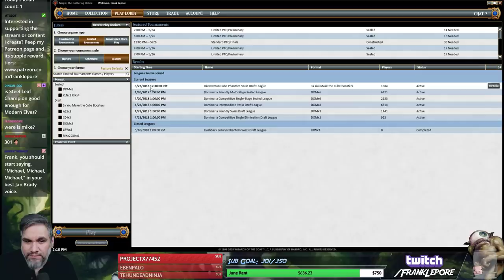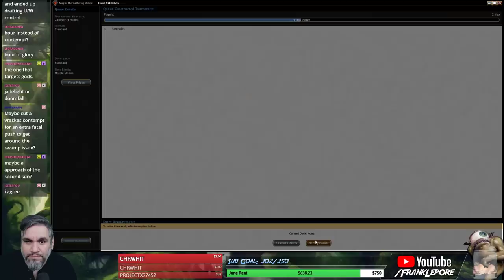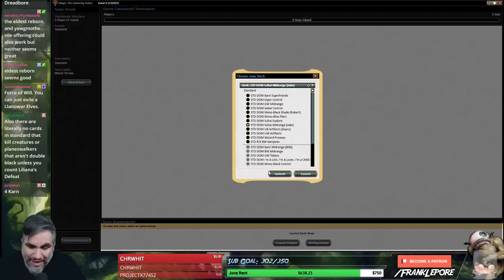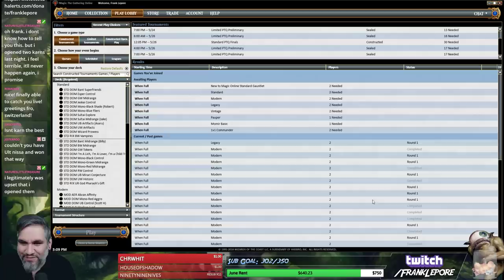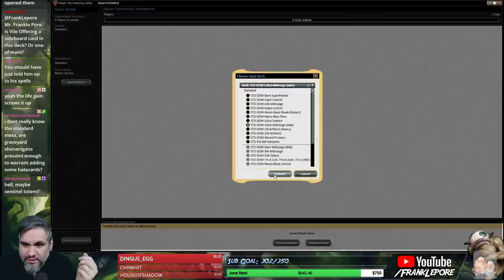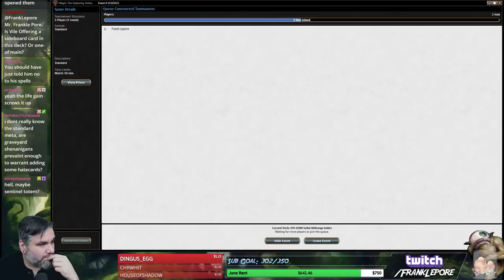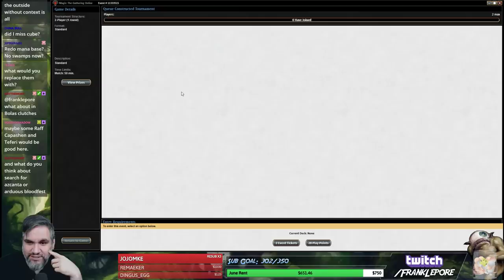(Magic Online) Dominaria Standard Leporatory: Sultai Midrange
Deck Critique commissioned by Patron Jake P.! Check out my Twitch profile for details on how to get me to critique your own deck!

Final Decklist:
4 Llanowar Elves
4 Merfolk Branchwalker
4 Steel Leaf Champion
3 Jadelight Ranger
2 The Scarab God
1 Ghalta, Primal Hunger
1 Nissa, Steward of Elements
3 Karn, Scion of Urza
1 Yawgmoth's Vile Offering
2 Vraska, Relic Seeker
1 Blossoming Defense
2 Fatal Push
2 Syncopate
2 Supreme Will
2 Vraska's Contempt
3 Heart of Kiran
4 Blooming Marsh
4 Botanical Sanctum
6 Forest
3 Hinterland Harbor
2 Swamp
4 Woodland Cemetery

Sideboard
3 Thrashing Brontodon
3 Knight of Malice
1 Muldrotha, the Gravetide
1 Blossoming Defense
2 Fatal Push
3 Negate
2 Crushing Canopy